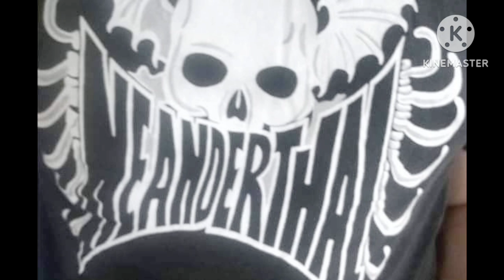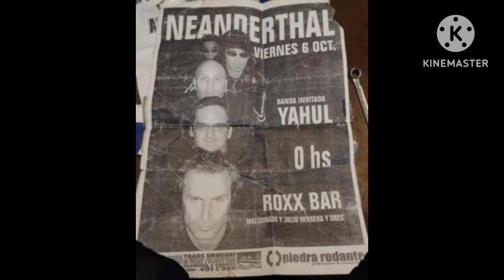EL ESPEJISMO 🎶 NEANDERTHAL 🇺🇾 "SACANDO EL ANIMAL" (1995)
NEANDERTHAL 🇺🇾

                   EL ESPEJISMO 🎶

              "SACANDO EL ANIMAL"

                             (1995)

Formados en Montevideo, Uruguay a finales de los 80' por Daniel Turcatti en guitarra y voz, Gusteka Avigliano en bajo y Gabriel Martínez en la batería. Sus primeras presentaciones en directo fueron en el Circo 1 del Parque de los Aliados y en algunos bares de la época.

Con la ida de G. Martínez a  Europa, Neanderthal prueba diferentes bateros y Hugo Angelelli (ex La  Pasión) pasa a ubicarse detrás de los parches.
Ya en los 90', la banda participa activamente tocando en los diferentes escenarios existentes, Perro azul, Paranoia, Ruta 66, Paralelo 27º , Juntacadaveres y Amarillo solo para nombrar los más representativos.
En el año 1994 son invitados a participar al Fest. Usina do Gasómetro de Arte y Cultura en la ciudad de Porto Alegre, Brasil, allí comparten el Fest. con bandas locales, argentinas y norteamericanas y los impresionantes "Chico Sciense & Nación Zumbí" de Pernambuco.
En el mismo año participan de la recopilación "Criaturas del Pantano" con dos temas  `Batakalle` y `Riesgo de vida`, junto a bandas como " Buenos Muchachos", "Trotsky Vengaran", "Chicos Eléctricos", "Cadáveres Ilustres" y varias bandas más, ensalada editada por el sello independiente Perro Andaluz.
En 1995 el sello "Perro Andaluz" les propone editar en cassete su primer trabajo titulado "Sacando el Animal" un disco áspero con toques de grunge y punk.
En el 1997 son invitados a participar del homenaje a Luca Prodan, músico, creador de la mítica banda Argentina "Sumo", junto a "Divididos" y "Las Pelotas" de Argentina y "Buenos Muchachos" de Uruguay, en 2 noches con el Teatro de Verano del Pque. Rodó  a tope.
Luego de un paréntesis, tras algunos ensayos con el saxofonista Diego Macadar los Neanderthal vuelven al ruedo y refuerzan la banda con  Álvaro Garrigos al bajo (ex Buenos Muchachos). Actualmente tienen terminado su 2do. Disco "Head City" producido por el músico y productor Alemán, Martín Schweikhardt ( Rock & Roll Demolition) y editado en CD por Perro Andaluz Records.
Este  nuevo trabajo, material grabado en  dos diferentes estudios : "La  Cárcel" de G. Dormán y "Estudio GR" de G. Ruvertoni  en Montevideo, es un conjunto de 11 canciones directas como "Otra Cosa" y  "Stop the war", entre otras que también tiene sonido corrosivo, aunque diverso, masterizado entre Essen  y Montevideo.
Formación actual: Daniel Turcatti en guitarra y voz, Hugo Angelelli,  batería, Álvaro Garrigos, Bajo y  Diego Macadar en Saxo.

Integrantes del disco y ficha técnica

Daniel Turcatti- Guitarras y voz
Gusteka Avigliano - Bajo y voces
Hugo Angelelli- Baterias y gritos

Todos los temas fueron compuestos por Neanderthal.
Letra de 'El espejismo': flaco Gabriel.

Bajo en 'Bata-Kaye': Gabriel Francia
Percusión en 'Bata-Kaye': Gusteka A.

Grabado en el 94 en Estudio Tío Ricky excepto 'Bata-Kaye' en el 93 y 'Rebelde Amazonia' grabado en portaestudio del Flaco Diego.
Foto Neanderthal: Marcos
Arte de tapa: Daniel Turcatti
Diseño gráfico y arte final: Gastón Rodríguez
Dirección de arte: Rodolfo fuentes
Producción ejecutiva: Gerardo Michelin y Ángel Atienza

Agradecimientos del disco:

Ángel Atienza, flaco Gabriel, Mariana Mactas, Curra, Vanni
Este cassette está dedicado al animal que todos llevamos dentro.

Otros integrantes

Alvaro Garrigos - Bajo y voces
Gabriel Martinez- Percución en vivo
Diego Macadar saxofonista
Diego Varo - Bajo

        Discografía:

 1994 Criaturas del Pantano (compilado de bandas)*
 1995  Sacando el Animal *
2007 Head City *
 * Perro Andaluz Records

Agradezco a Jorge por la digitalización y Alejandro Núñez por la mejora del sonido. También mencionar a la página de la banda en Facebook y a todos sus integrantes que de alguna forma o otro nos han aportado las fotografías de la banda. Por último mencionar a las páginas Perro Andaluz e Indyrock por la ficha técnica y reseña de la banda respectivamente

CANALES AMIGOS